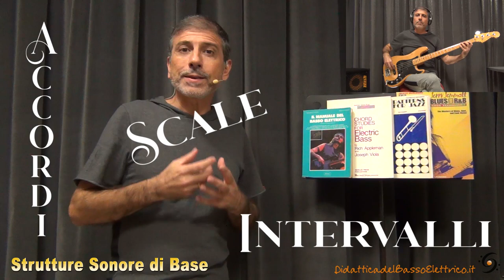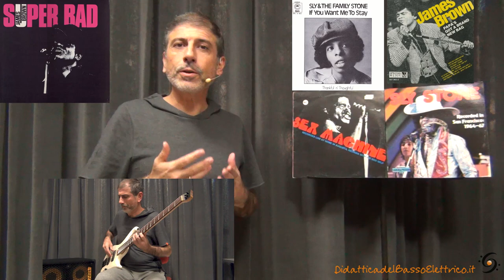Funk Bass Program (Short)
Presentazione del Funk Bass Program, un corso di basso elettrico funk completo e strutturato.

Al centro della possente energia del Funk c’è il basso, vero motore e architrave di questo genere musicale.